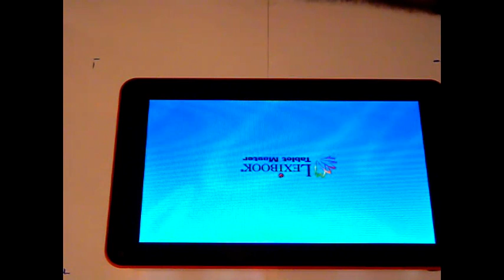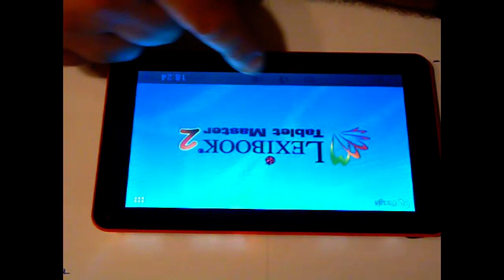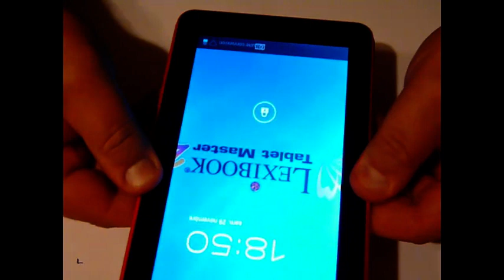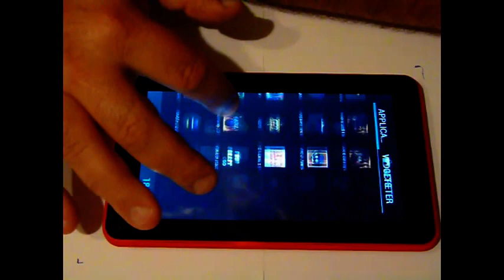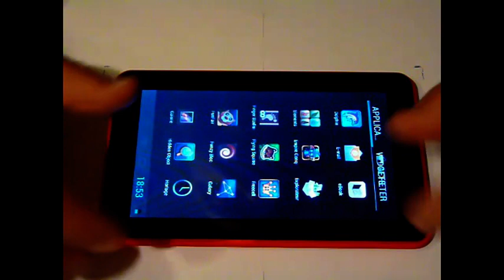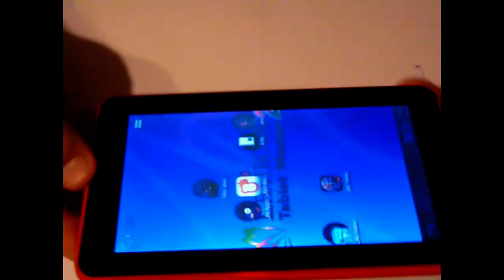Démontage / réparation / changement écran tactile Lexibook 7 pouces 2ème parties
Dans cette vidéo je vous montre le changement du tactile et de la dalle de la tablette Lexibook 7 pouces.
Un nouveau site sur les tablettes tactile polaroid est en train de se faire
Cela devrait vous aidez à trouver le modèle qui vous intéresse.
Je suis en train de créer un blog sur les petites réparations à faire soi même, comme réparer une console nintendo, démontage d'un ordinateur etc... jetez y un coup d'œil